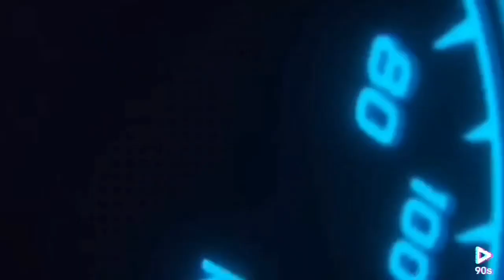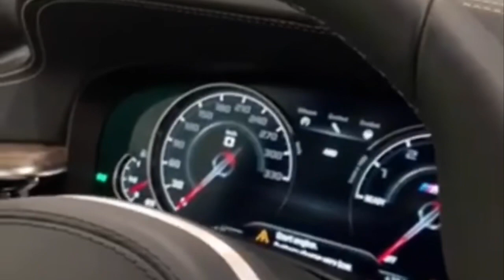BMW M5 Competition Ruby Red